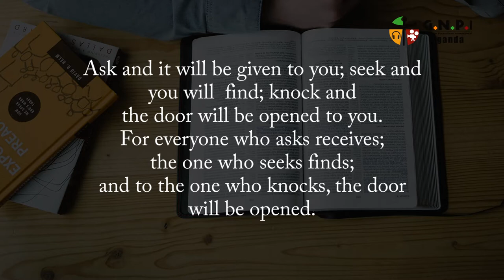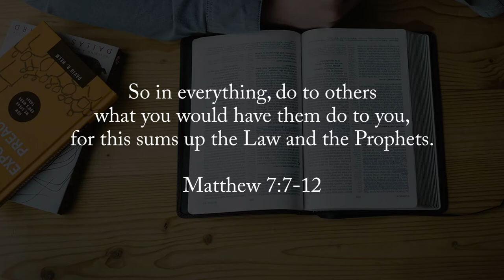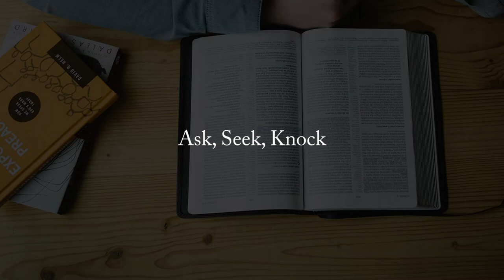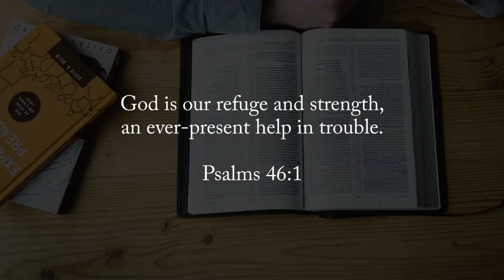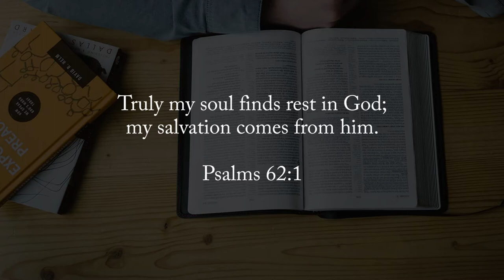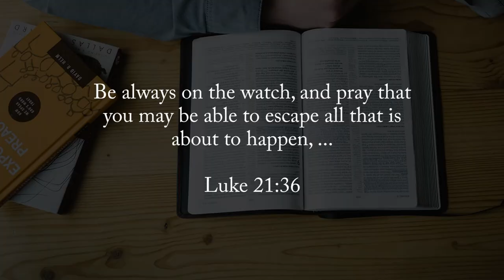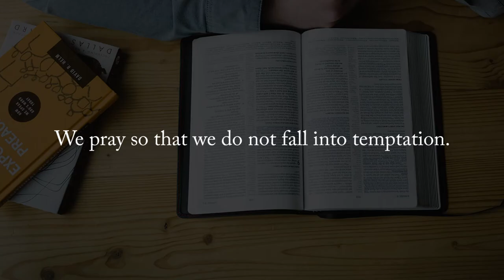Ask, Seek, Knock || Finding God Ep 7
Jesus calls us to Ask, Seek, Knock.
This week, we join Rev. Canon Alice Wataka as she divevs deeper into what it means to Ask, Seek, and Knock.